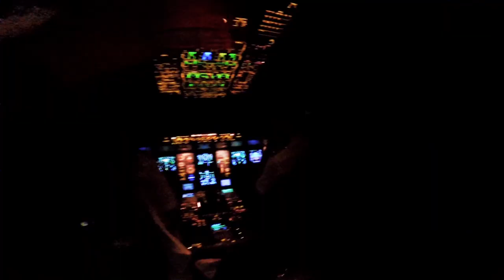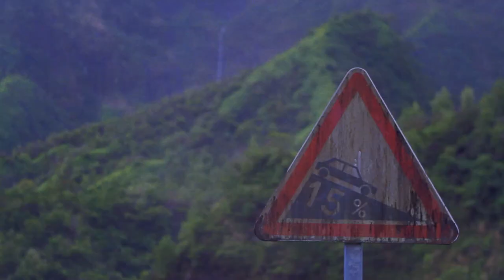Tahiti - Riviera Paddlesurf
Highlights from our trip to Tahiti for the Air Tahiti Nui Paddle Festival... Well,  More like a short film.  The crew on this journey were Ryan Helm, Brandon Rambo, Taylor Rambo, and Drew Brophy...  We got to Explore the island and get in a few surf sessions.  It is a beautiful place whether you are exploring the land or surfing and paddling.  Thanks to Air Tahiti Nui, Maeva,  Teva of Hinano, Aroma and family, Heifara, and all the local paddlers that we had the chance to spend time with, it was an epic trip!